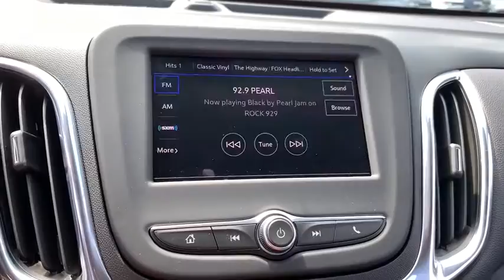2020 Chevrolet Equinox Plymouth, Kingston, Carver, Bourne, Middleborough, MA TRK20398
New 2020 Chevrolet Equinox available in Plymouth, Massachusetts at Tracy Chevrolet Cadillac. Servicing the Kingston, Carver, Bourne, Middleborough, MA area.